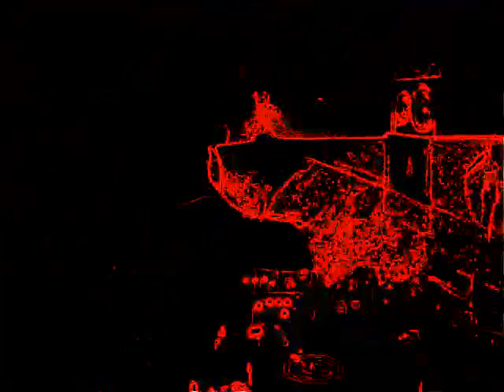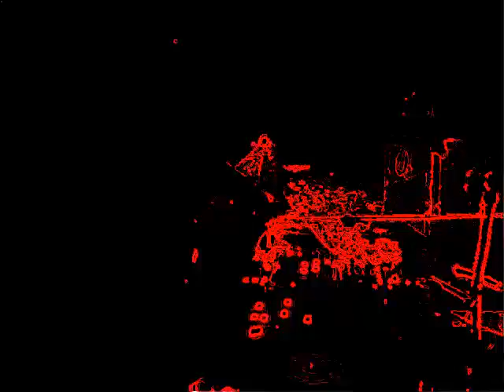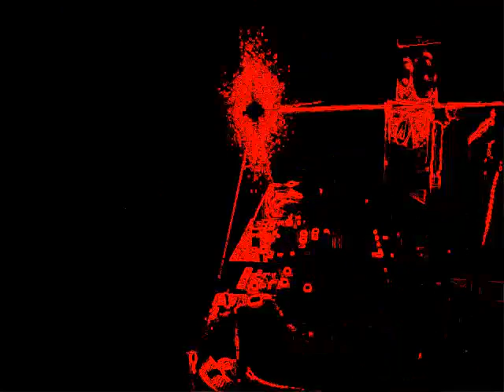Chris Spotta April 2015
Chris Spotta April 2015 show